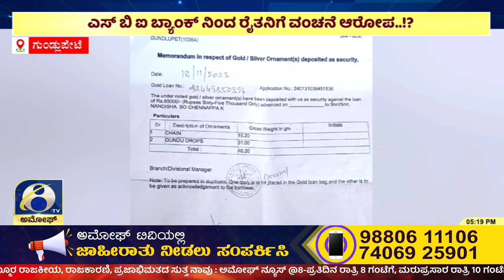ಅಡವಿಟ್ಟಿದ್ದ ಬಂಗಾರದ ತೂಕವನ್ನೇ ಕಡಿಮೆ ಮಾಡಿದ್ರಾ ಎಸ್ ಬಿ ಐ ಬ್ಯಾಂಕ್..